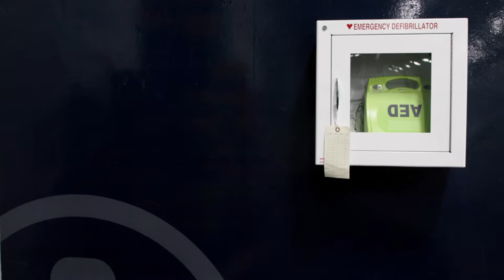Firefighter survives heart attack on ice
Firefighter Eric Mask knows how fortunate he was to survive a heart attack while playing hockey at the StarCenter in Mansfield last winter.